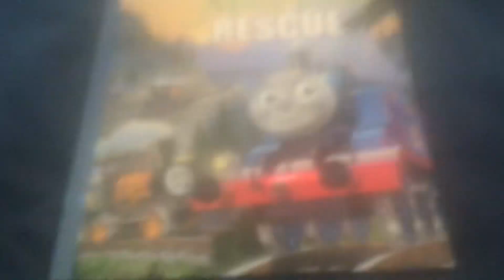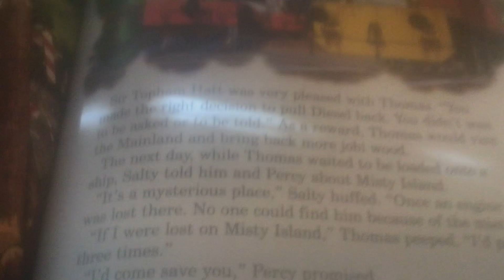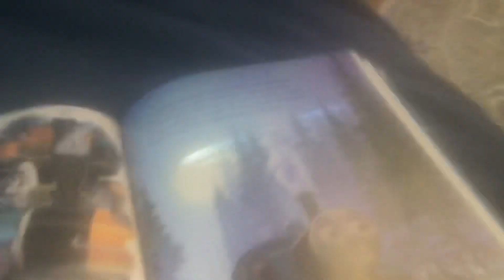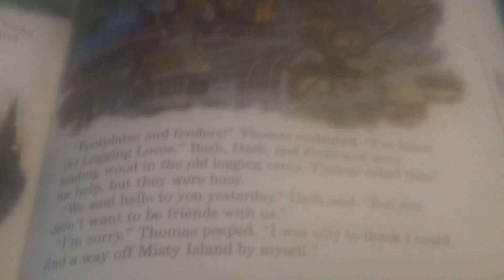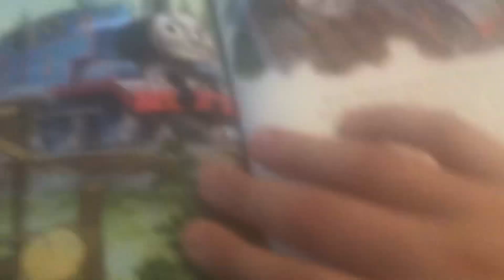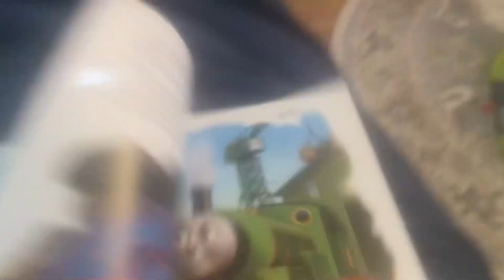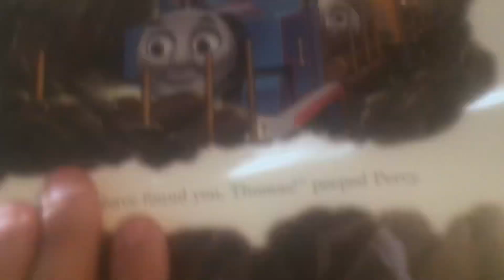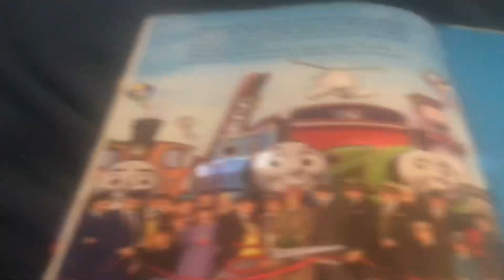Maks Reads Series: Misty Island Rescue (Big Golden Book)